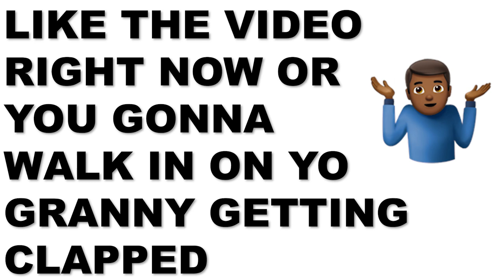Dude Confronts His Grandma About Her Being A H00ker